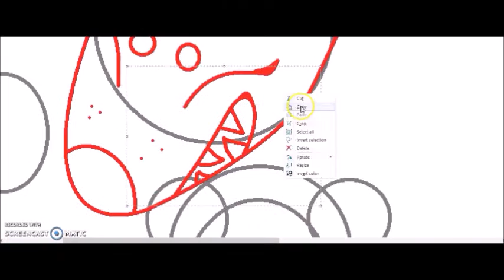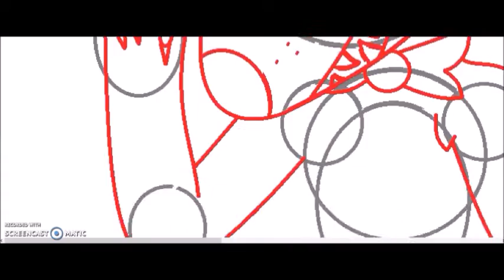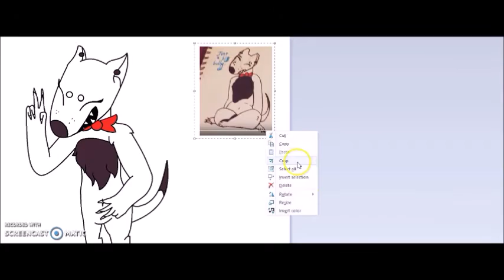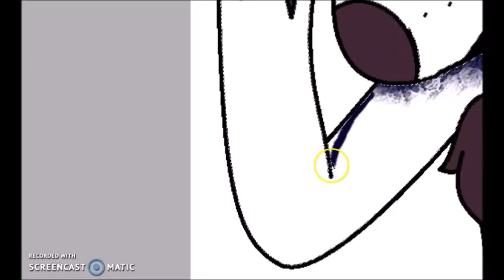Latte fursona speedpaint {Gift}